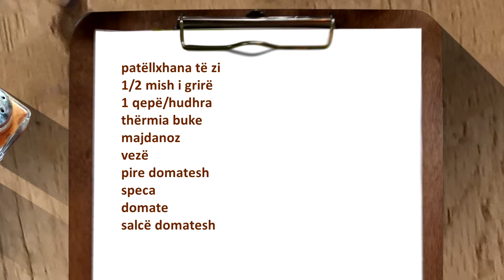SOFRA Emisioni 27 PJ2 31 10 2017